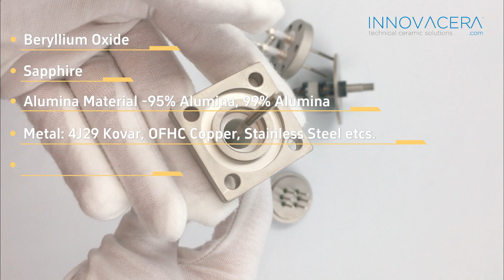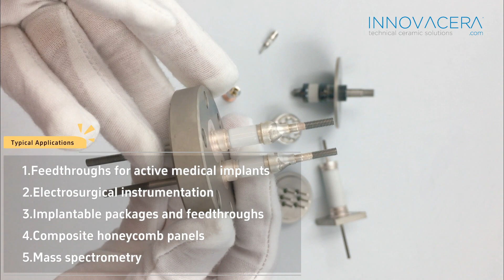Ceramic to Metal Sealing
INNOVACERA provides a diverse array of ceramic-to-metal sealing solutions meticulously customized to meet our customers' precise requirements. Our offerings encompass seals crafted from a variety of ceramic materials paired with compatible metals, tailored designs tailored for diverse applications, and a profound expertise in guaranteeing the hermetic integrity of these seals.